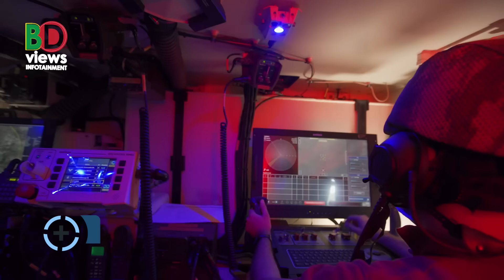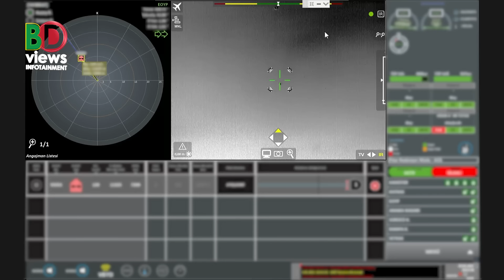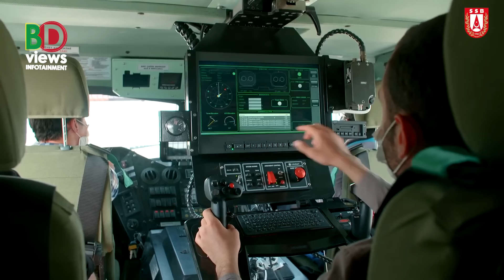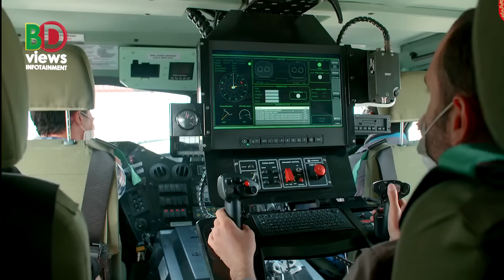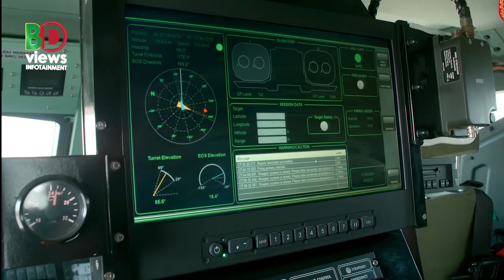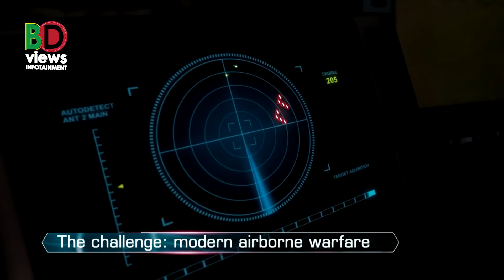তুরস্কের আলোচিত স্টিল ডোম!